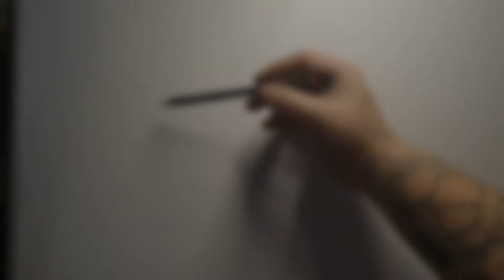Graphite drawing of Freddy Kruger part 1